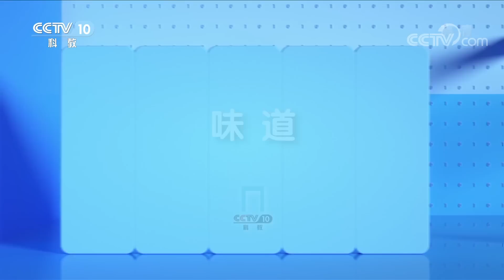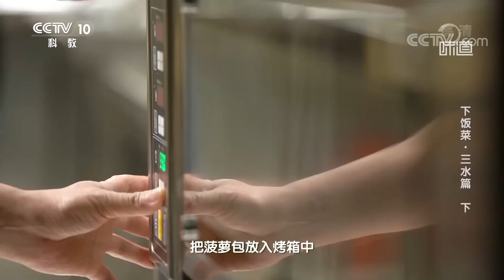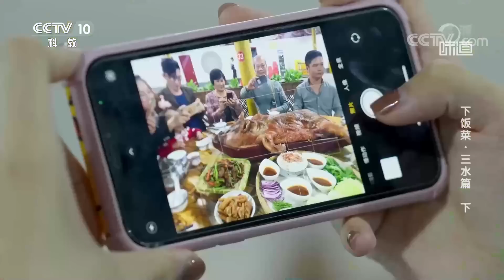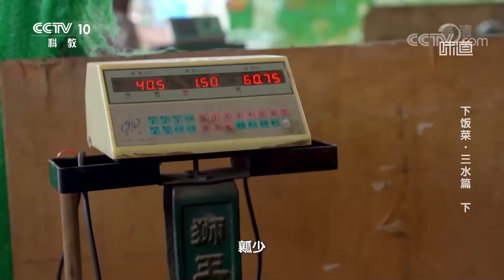《味道》三水美食享不停！咖喱牛肉菠萝包 双拼菠萝包 泰式烤猪 河鲜冬瓜船 来了佛山我不许你没吃过这些美味！20220410 | 美食中国 Tasty China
本期美味：“悦食粤味，材出三水”。广东省佛山市三水区依山傍水，食材丰富，让人们的日常三餐拥有充足的选择空间，更让三水人的美食清单充满了创意与想象。经典菠萝包在独门烹饪秘籍中让甜蜜包裹浓香，成为食客们追逐的热门美味。做烤猪竟然要用十几种食材，风味混搭出的烤猪究竟有怎样的味觉体验？